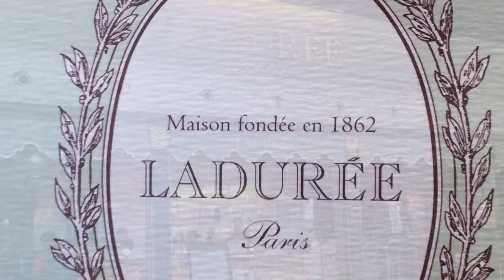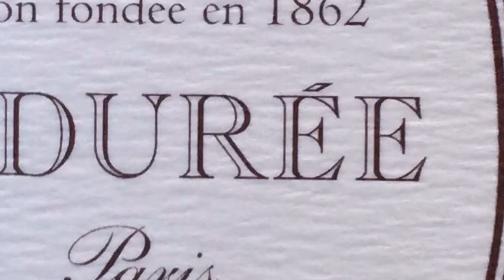Morning in Paris with Jamaaladeen & Josephine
A morning in Paris with Jamaaladeen & Josephine is based on one of the things that I enjoy to do when I'm Paris and at home. That one thing is having a good breakfasti. As we all know having a good breakfast helps you start your day off just right. I'm here grooving to the vintage sounds of none other then the legendary Mrs Josephine Baker of course to my taste singing in French. Just wonderful. God is great. Peace josephinebaker ladureeparis jamaaladeentacuma breakfast petitdujeuner vintage style design paris pan #